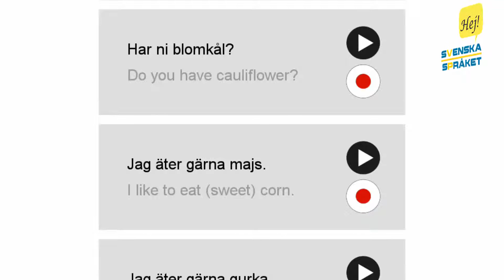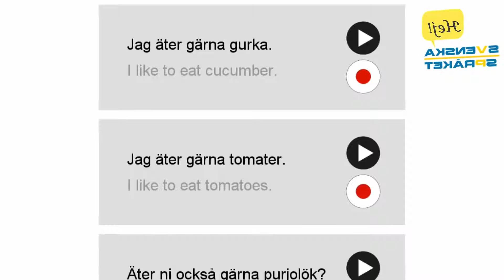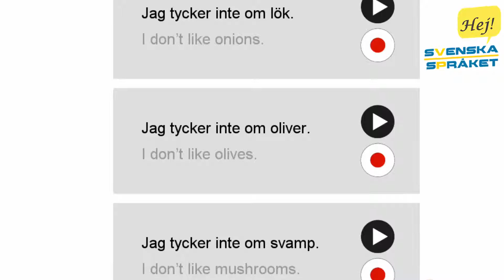Learn Languages- learn swedish På restaurangen 4 - At the restaurant 4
I’d like chips / French fries (am.) with ketchup.
En pommes frites med ketchup.
And two with mayonnaise.
Och två med majonnäs.
And three sausages with mustard.
Och tre stekta korvar med senap.

What vegetables do you have?
Vad har ni för grönsaker?
Do you have beans?
Har ni bönor?
Do you have cauliflower?
Har ni blomkål?

I like to eat (sweet) corn.
Jag äter gärna majs.
I like to eat cucumber.
Jag äter gärna gurka.
I like to eat tomatoes.
Jag äter gärna tomater.

Do you also like to eat leek?
Äter ni också gärna purjolök?
Do you also like to eat sauerkraut?
Äter ni också gärna surkål?
Do you also like to eat lentils?
Äter ni också gärna linser?

Do you also like to eat carrots?
Äter du också gärna morötter?
Do you also like to eat broccoli?
Äter du också gärna broccoli?
Do you also like to eat peppers?
Äter du också gärna paprika?

I don’t like onions.
Jag tycker inte om lök.
I don’t like olives.
Jag tycker inte om oliver.
I don’t like mushrooms.
Jag tycker inte om svamp.